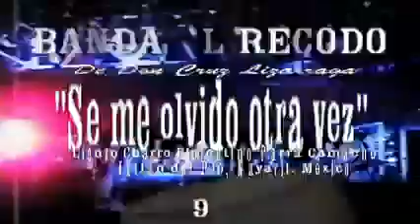Se Me Olvido Otra Vez Y Cuando Yo Quiera Has De Volver Banda El Recodo En Vivo